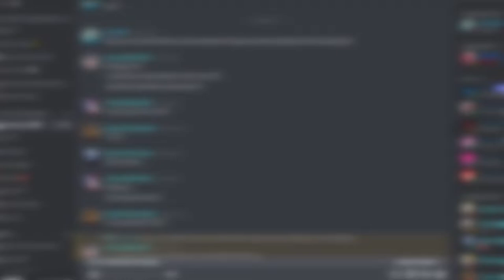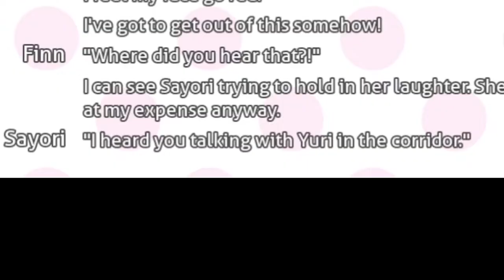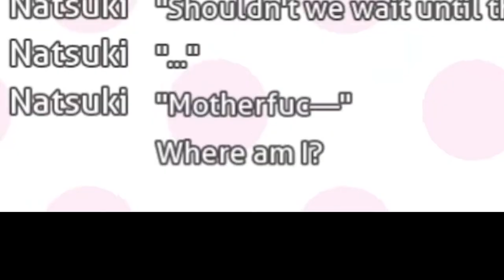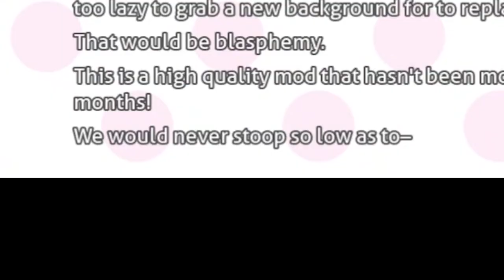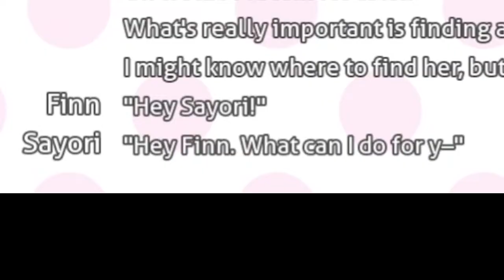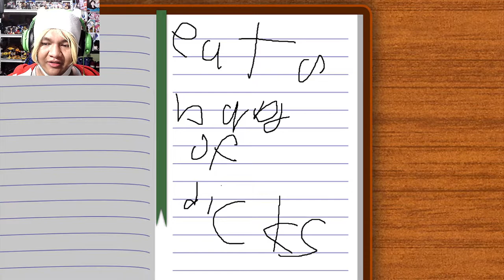Pretty Neat, huh? | Doki Doki Cliche Club: Episode 4 (FINALE)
That's very neato and poggers, Yuri.

(BGM)

MY GEAR:
Webcam: Logitech C922 Pro Stream Webcam
Headphones: Razer Kraken 2019 (Green)
Keyboard: N/A
Microphone: BM-800 Condenser